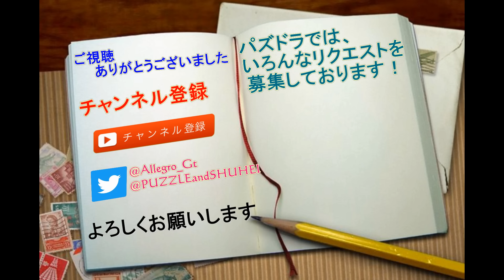【パズドラ】陸奥九十九の追い打ちの威力がすごい！根性キラー炸裂！【極限の闘技場】 VSP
◆アシスト◇
L陸奥九十九←比古清十郎
アリエル←ライトニング
雷神←アシストなし
アテナアナザー←サクヤアナザー
カンナ←ファセット
F陸奥九十九←アシストなし

生放送も深夜とかにやってますのでタイミングが合えば是非！！

また、リスナー用のリストをTwitter上で用意しましたのでそちらにも参加していただけると幸いです。
リストを通してたくさんの人が関われることを願っております。

◆アプリゲット編集部でライターやっています！
　よければ記事を見に来てください！

またね!!